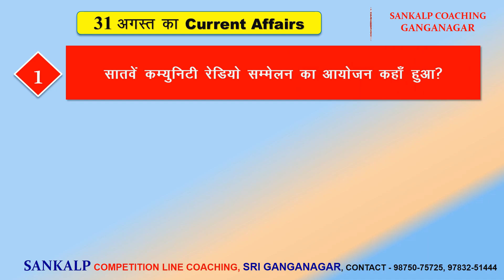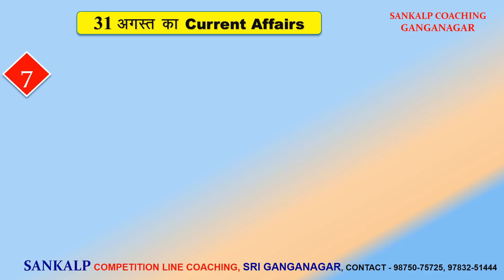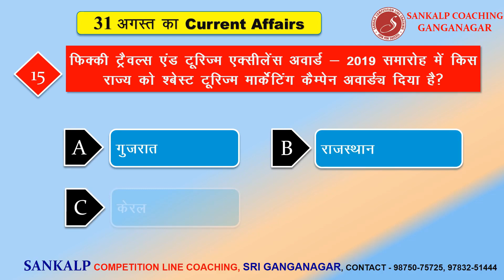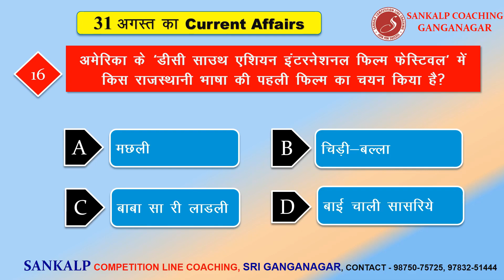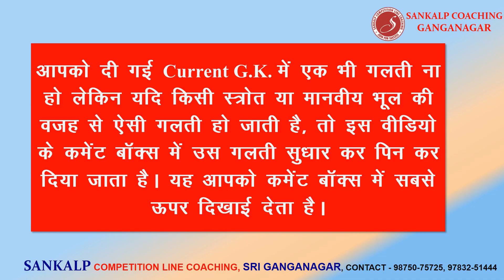31 August 2019 Current Affairs | Daily Current Affairs | India World and Rajasthan Current GK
CurrentGK August 2019
Topic - 31 August 2019 Current Affairs | Daily Current Affairs | India World and Rajasthan Current GK | Important current affairs

Address
48, मुखर्जी नगर,  नजदीक मैन बस स्टैंड, श्रीगंगानगर